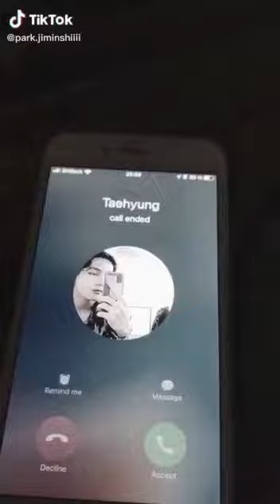Kim Taehyung 💜 Tik tok [Edits] 💫 complication🔥 [BTS] 🥴